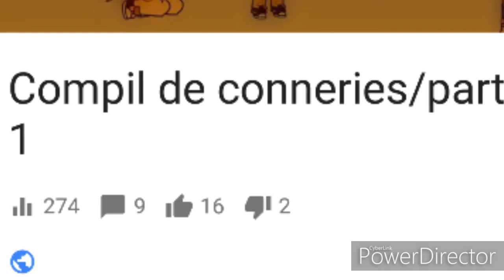Compil de connerie part 2